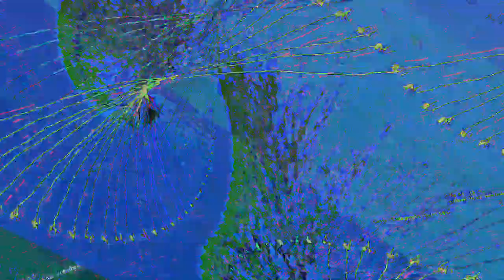[EPILEPSY WARNING] Movie 23 06 07 12h46m37s *Photosensitivity Warning*